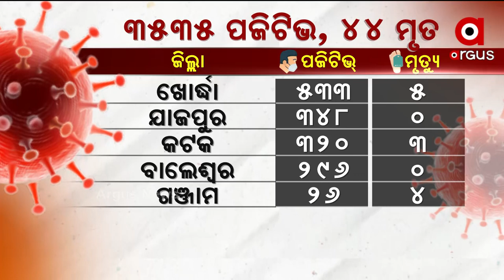ଆଜି ରାଜ୍ୟରୁ 3 ହଜାର 535 ନୂଆ ପଜିଟିଭ ଚିହ୍ନଟ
ଆଜି ରାଜ୍ୟରୁ 3 ହଜାର 535 ନୂଆ ପଜିଟିଭ ଚିହ୍ନଟ । ପୁଣି ଥରେ ଖୋର୍ଦ୍ଧାରୁ 533 ନୂଆ କେସ ରହିଛି । ସେପଟେ ମୃତ୍ୟୁର ଟ୍ରେଣ୍ଡରେ ଲାଗୁନି ରୋକ । ପୁଣି 44 ଜଣଙ୍କ ଜୀବନ ନେଇଛି ଭାଇରସ । ଏହାକୁ ମିଶାଇ ରାଜ୍ୟରେ ମୋଟ ମୃତ୍ୟୁ ସଂଖ୍ୟା 3 ହଜାର 432ରେ ପହଞ୍ଚିଛି ।